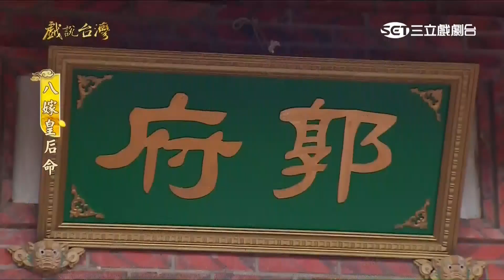[戲說台灣][熱播][20170103]八嫁皇后命 04